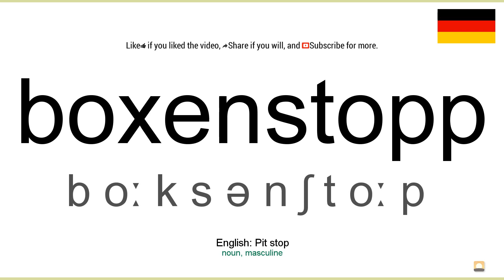How to pronounce: Boxenstopp (German)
How to pronounce boxenstopp in german
Wie boxenstopp ausgesprochen Deutsch
Die deutsch aussprache von dem wort boxenstopp.
Cómo pronunciar boxenstopp en aleman
Comment prononcer boxenstopp en allemand
Come pronunciare boxenstopp in tedesco